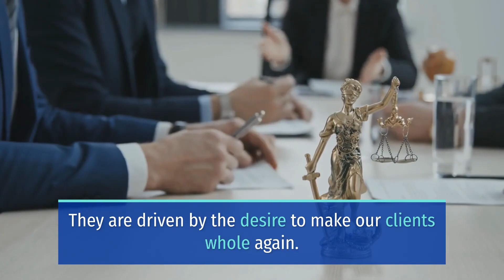INJURIES REPORTED IN TWO-VEHICLE CRASH NEAR HIGHWAY 108 AND TWAINE HARTE DRIVE [TWAINE HARTE, CA]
TAWINE HARTE, CA (February 9, 2022) – Tuesday afternoon, a two-vehicle crash near Highway 108 and Twaine Harte Drive led to injuries.

According to authorities, the incident happened near Highway 108 and Twaine Harte Drive.

Reports revealed that a white Mazda 5 collided with a Black Chevrolet Pickup Truck for still unknown reasons.

Moreover, officials confirmed that parties sustained minor injuries in the crash.

Furthermore, the events leading to the crash remain under investigation.